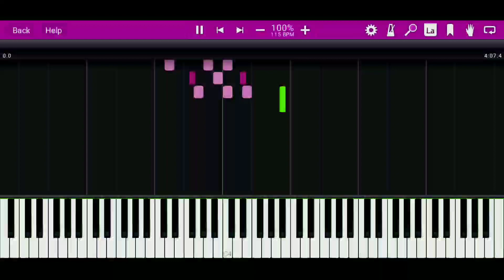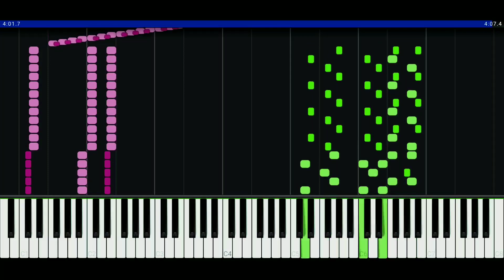Piano Tocatta Op.6 No.1 "Arabic Revolt" - Yağiz | •DevilSynthesia•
I WILL SACRIFICE MY LIFE FOR PAKISTAN
WHEN I GROW UP I WILL BE A ARMY AND SAVE PAKISTAN AND DESTROY INDIA
MY PLEDGE IS THAT I WILL BE PILOT
PILOT
STRONG ARMY WOWWWAWAAAWWW
GRAPPEEEEEEEEEE

A poem description by ReefShark.

The cheese was saucing the hot Sorabji's dick. Schroender, attracted by the smell, suddenly came and died. So grandpa killed himself while ascending into the tablecloth filled with cheese and penises. The road wasnt happy, so she killed the fat and oily dildo, who morphed into the Ornstein sonata 1. The sex toy was getting bigger, fatter, oiler, and was penetrating Santa Claus always faster, because santa claus ate donald trump the angry pickle. Stalin was in love with 2pie wife, so 2pie ate a pen and became a pen. But the mud was morphing into mud, so the penis of Sorabji became rock hard again. The constellations were drawing a 4k picture of the boobs of Donald Trump. So Sorabji died and became Sorabji. The boobs, fat, big and saucy, were invading the world. But the gay population was getting upset of DÜT DÜÜÜÜT, who was eating all the candys in shape of pink mysterious dildo. GUILLOM. The candys were getting gay, so the gayness era finally came. And the bacon, of course, revolted itself and invade the world of angry calculators in a puddle filled with sexy tables.

The gayness era has come. All the ham suddenly turned into thermometers. Sorabji was eating the house of scriabin, so scriabin wasn't really happy. He took a sofa and hit the penis of sorabji several times with it. The sorabji's penis became so hot that it morphed into the full mysterium, complete. So the oil put his head in the mud, and the tree finally got sex with scriabin. GUILLOM understood the meaning of life. Eating holes and eating Stalin boobs. So he became communist, and Santa killed his wife, because Santa don't like water. But the sea, friend of water, became mad and cut slowly his penis to make it into toothless toe pussy.

Also, I think the orchestra is getting too much of a car washer. The ancient gods, one night, came and said me that it was the time to go dinner. How sad, I forget to eat. Well not even because I eat the YouTube of the wildness ultra tabling. I lines the table because the ancient world is mine. The red color is a color who eats the road. Because the powerful chopin stole again all the chocolate, copied it and published it under the name of fantaisie on mysterious themes of I seat on a pickle 12 hours a day. And it was a succes without succes, only succes. I like paper.

Michel the sex toy handyman suddenly went mad. He took a bottle of olive oil and attacked the buttocks of a flying tree with it. But the bottle was not happy, and rebelled. It fills up with red and greasy thermometers, but without results. The beans then ran to save her. But Michel had captured the tablecloth filled with cheese. The beans were not very happy and turned into zizi-eating caterpillars. A flying penis just appeared, and the caterpillars suddenly attacked it. noise of penis not happy. Donal Trump, Santa Claus, took shock, unsuccessfully committed suicide in a mud puddle filled with tables. But it was then that Patrick The Spider took revenge on Santa Claus by devouring his wife's buttocks, who then turned into a gay house.